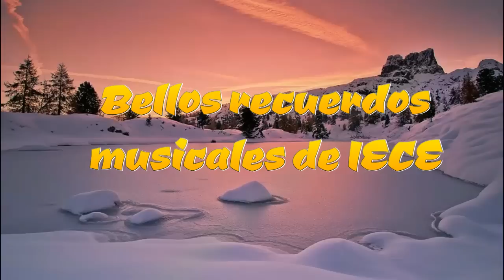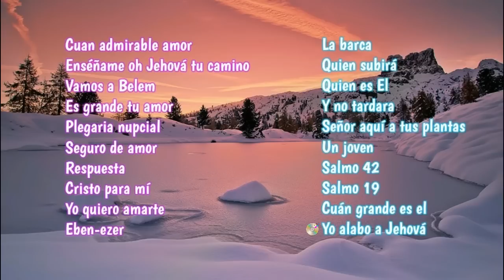CORO JUV. SAN NICOLAS, Cuan admirable amor / la barca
Conjunto juvenil San Nicolás NL
LA BARCA 1994  vol 1
CUAN ADMIRABLE AMOR 1996 vol 2
1 Cuan admirable amor 00:01
2 Enséñame oh Jehová tu camino 03:35
3 Vamos a Belem 06:54
4 Es grande tu amor 10:01
5 Plegaria nupcial 14:05
6 Seguro de amor 17:19
7 Respuesta 20:17
8 Cristo para mí 23:20
9 Yo quiero amarte 27:46
10 Eben-ezer 31:08
11La barca 34:36
12 Quien subirá 38:14
13 Quien es El 42:30
14 Y no tardara 46:56
15 Señor aquí a tus plantas 50:52
16 Un joven 54:27
17 Salmo 42-  58:22
18 Salmo 19- 01:02:07
19 Cuán grande es el 01:06:00
20 Yo alabo a Jehová 01:09:23
Audio casetes masterizados Dios en la música de IECE colección